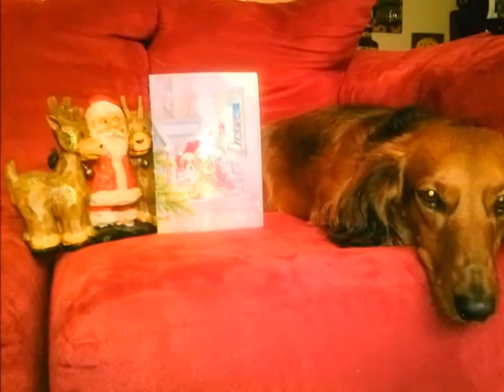♥♪♪Happy Birthday♪♪♥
Shari Olsen 3-28